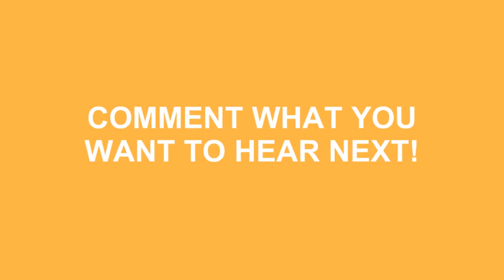How To Pronounce February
Learn how to say february ? Do you want to look cool? Great! How To Pronounce February correctly with Speak Much How To Pronounce videos.

We'll be more than happy to take any request just leave them in the comment section below... We'll even mention you in the video! No longer be fearful to How To Pronounce February )